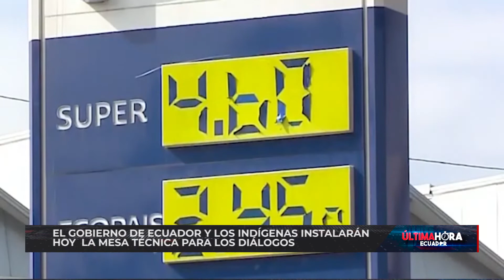El Gobierno de Ecuador y los indígenas instalarán hoy la mesa técnica para los diálogos